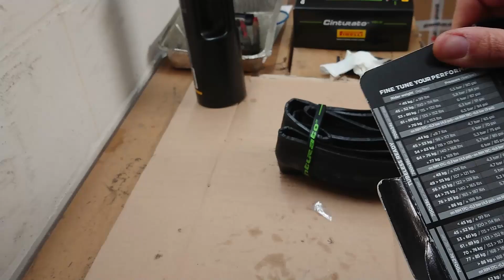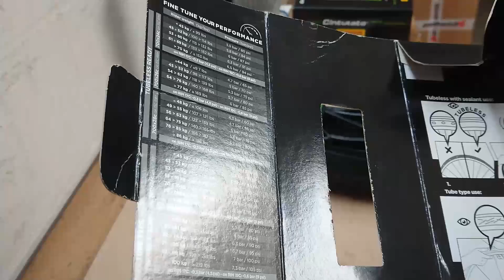Prepararsi per l'inverno: Pirelli Cinturato MOLTO LARGHI e ruote "muletto".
Questo video spiega una delle strategie più utili per affrontare in modo sicuro ed efficiente la stagione invernale in bicicletta: utilizzare un paio di ruote robuste ed economiche, con copertoncini che privilegiano resistenza e aderenza in condizioni di asfalto sdrucciolevole, al posto delle ruote pregiate, leggere e costose, più adatte durante la bella stagione.
Vediamo la scelta che ho fatto stavolta: Pirelli Cinturato in versione tubeless e Fulcrum Racing 6 DB.
Il vantaggio di utilizzare le ruote su una bici gravel, è anche quello di poter montare i copertoni in una misura molto larga... guardate il video per scoprire quale!
Il video mostra anche come le Pirelli Cinturato si montano sulle Fulcrum 6. Riusciranno a tallonare solo con la pompa a mano?